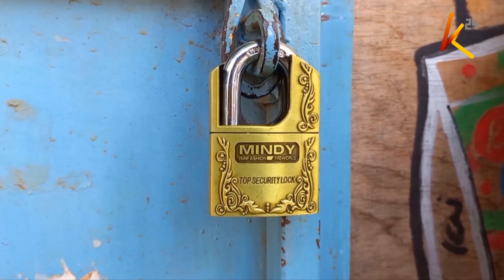Wafanyabiashara wapata hasara kufuatia kuongezeka kwa visa vya usiku vya ujambazi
Wafanyabiashara katika mji waEembu wamepata hasara kubwa miezi michache iliyopita kufuatia kuongezeka kwa visa vya usiku vya ujambazi. baadhi ya maduka yamekuwa yakivunjwa na sasa  wenyeji pamoja na wafanyibiashara wanaishi kwa  hofu. wanataka  waziri wa usalama wa ndani wa taifa kithure kindiki awasaidie. hata hivyo kamishna wa eneo la mashariki mwa nchi Henry Rotich ameapa kuwachukulia hatua kali maafisa wakuu wa usalama  endapo magenge yataendelea kuhangaisha wananchi.